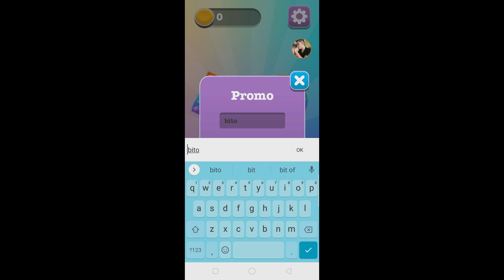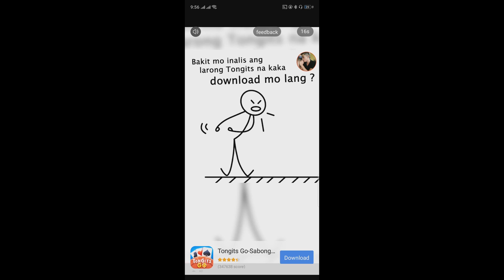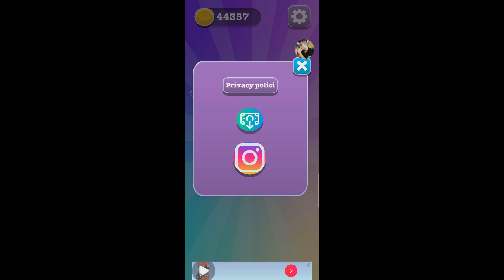KUMITA NG PERA SA PAG TAP LANG! + WEEKLY GIVEAWAY | It's Jeefrey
Kamusta kayong lahat guys? Hopefully nasa maayos na kalagayan tayong lahat 🙏 Sana po makatulong ang video na ito sa inyo na kumita! Stay safe sa inyong lahat and God bless po! 😇

 ✔  FIND AND COMMENT THE HIDDEN WORD!
 ✔  COMMENT YOUR GCASH NUMBER!

 ✔ BE THE FIRST COMMENTOR TO MY EVERY UPLOAD!

PISSSSSSSSSSSS!! ✌

Start working together! 🤝

HAPPY EARNINGS! 💸

Leefire application
Leefire Tutorial
Leefire Earning App
Leefire Proof of withdrawal
Leefire withdraw
Leefire Proof
Free application
Earning Application
Earning apps
Legit application
Leefire Review
Leefire ways of earning
Earning app
Proof of withdrawal
Kumita ng pera sa gcash
Gcash earnings
Free application
new application today
tap games
free money
Paano kumita sa Gcash